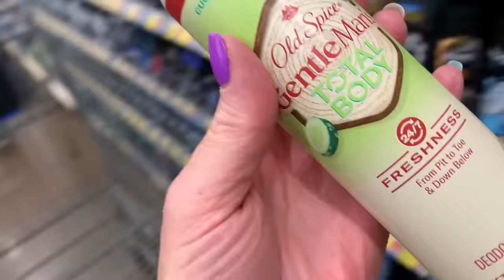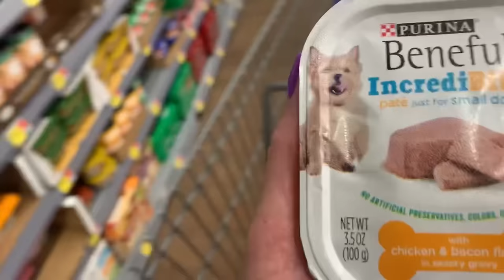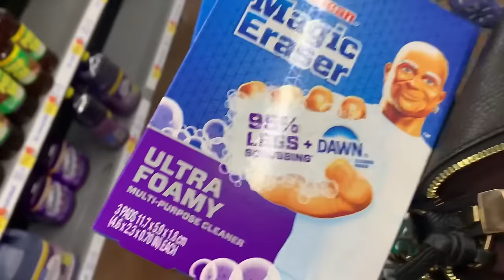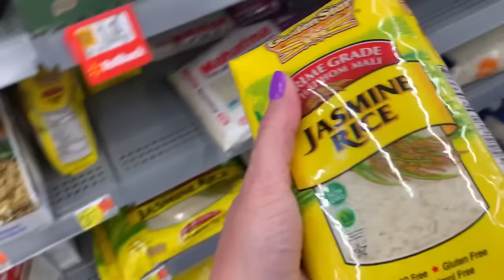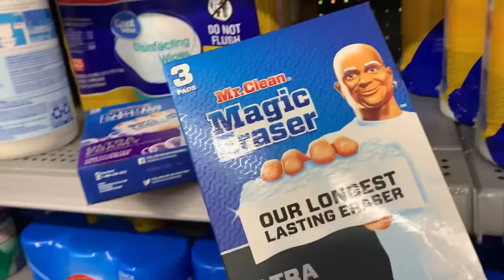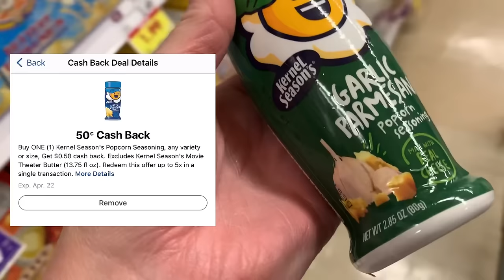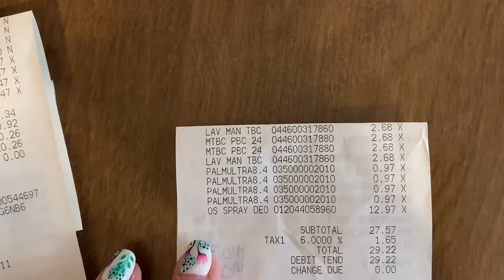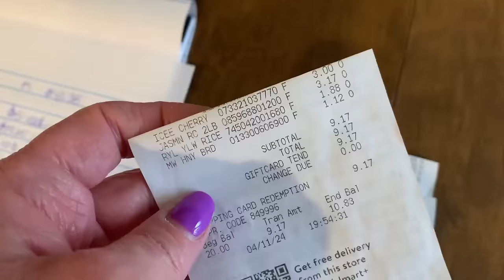WALMART & KROGER IBOTTA/REBATE HAUL- Easy deals just using your phone. Completing my WW bonus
End of the week rebate haul 😍 I’ll be shopping at Walmart and Kroger to finish up my Ibotta weekend warrior. I’ll be using Ibotta, Shopkick, fetch rewards, mypoints and brand club to complete this haul

Download the free pampers rewards app and use code

29D1CB8

Rockstar aisle rebate can be found here

KICK486398

Flavor Wiki